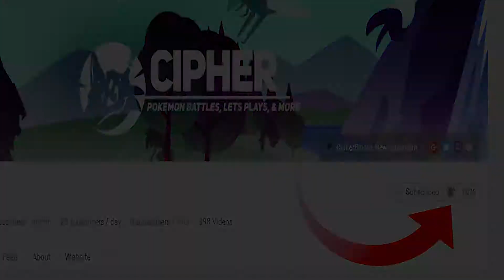"ALOLAN MAROWAK RUNS ALOLA!? | Pokemon Sun and Moon LIVE WiFi Battle 010 | Cipher Vs. TickleMeChad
What's up Guys Cipher Blocka here Bringing you guys a LIVE Pokemon Sun and Moon Wi-Fi Battle to the channel today! Show Some Support on that LIKE button, Wanna See more content? Make sure to Enter to win this team for "Alola's Finest!" Rules to enter below!

Check out Chad's Channel & Twitter!

Who do you think will Be the MVP for today's battle?!

Let's see if we can get Today's Wi-Fi Battle to 20 likes?!

Channel Rebrand!

Alola's Finest TN Creator!

Wi-Fi battle TN Artist! :]

New series where we will bring 3 SUMO Wi-Fi Battle's to the channel each week, where 3 lucky Participants will get the chance to win The Entire Team used for that week.  All Winners will be picked on sundays of that previous week!

2) Drop a like on this Video! (And any of the Wi-Fi Battle's during that week!)

3) And Finally Drop a Comment in the Comment Section Below!

                                **Brownie points To Enter!**

2) Suggest a Pokemon to use! (OR a whole team!)
3) Request a Wi-Fi Battle!
7) Who was MVP of the Match and Why?! (Leave in the comments!)
And Finally 8) KEEP UP TO DATE WITH THE CHANNEL!

Thanks for Participating and Hopefully the odds are in thou Favor! :]

Watch in 720p/1080p for the best viewing experience!

Also, want to watch our Current let's Play of the channel?

As well, If You Would like To Donate to help out the channel, that would be greatly appreciated as well! i have link's For my google Wallet & Paypal Account (link below!). Thank you for your time!

Lastly, if you guys ever want to challenge me to a battle i'll leave my FC and IGN down below.

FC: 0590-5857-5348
IGN: Cipher

Hope you guys Enjoyed & Thank you guys for Watching! Have yourselves a great morning, evening, night, or day where ever your at and i'll Catch You guys later!

All Music Used in this Video was created by the One and Only GlitchXCity!

This video is owned by CipherBlocka, unless images/music/video is specified in the above description or in the video.